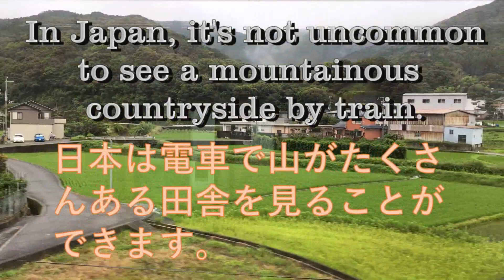Enjoy a view of the ocean from a Wakayama train car!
When traveling to and from Wakayama City to Kushimoto or other towns in Wakayama prefecture, you have the opportunity to see beautiful views of the ocean from your train car.  I regret that it was a cloudy day, however I hope you enjoy the scenery and get an idea of the relaxing ocean-side ride that awaits you should you ever find yourself in Wakayama Prefecture.

For those interested in timetables, it takes 4 hours to get from Wakayama City to Kushimoto by local JR  train.  This is mostly due to the fact that you usually have to change trains at Gobo and Kii-Tanabe station, and the layovers can be as long as 40 minutes!  The alternative route is to take the Kuroshio train.  Kuroshio is a high speed train that only stops at major train stations (not local stations in the middle of nowhere).  By Kuroshio the travel time is about 2.5-3 hours, and all the local trains make way for the Kuroshio.  A Kuroshio ticket could cost as much as 4,000 yen one-way!  So if you have time, you can enjoy the scenic route from a local JR train like in the video.

Special note that only JR operates the trains from Wakayama City to Shingu on the east coast.  Alternatively if you want to drive, you could also get a nice view of the ocean but you'll be on the highway for a good chunk of time and the tolls will cost you about 2,000 yen one-way.